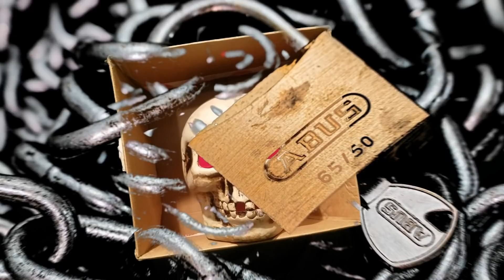Techno music - Halloween Song - Halloween music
This techno song has the dark side of how we all feel inside. We rage like in a cage.